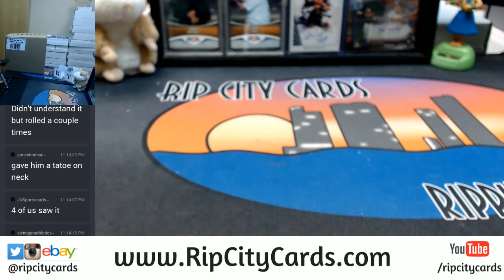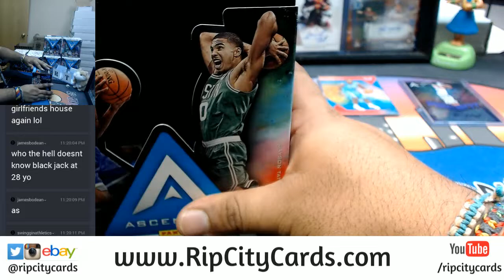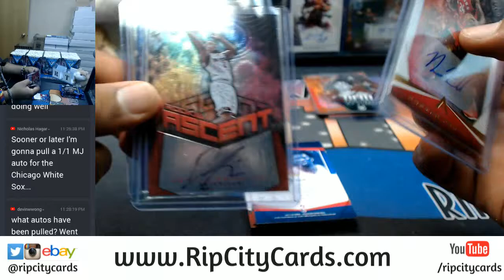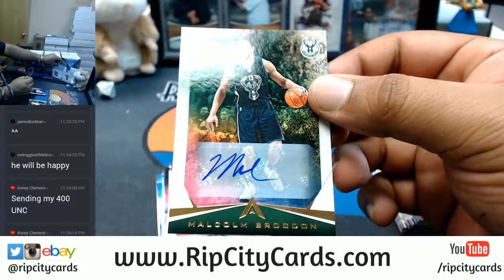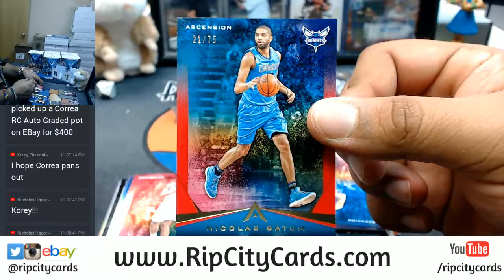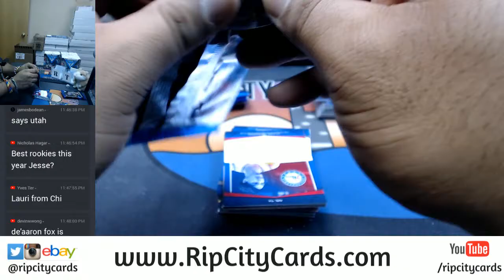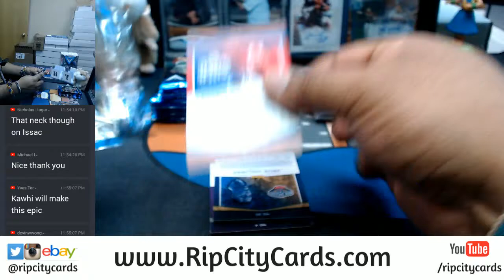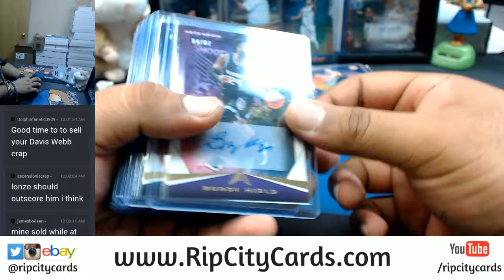2017 18 Panini Ascension Basketball 12 Box Full Case Break #6 eBay